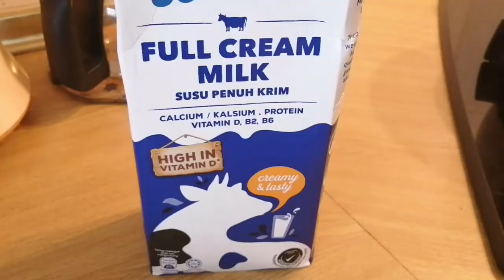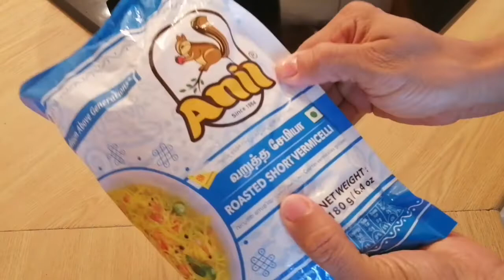10 Minutes Dessert | Quick & Easy Dessert | How To Make Seviyan Kheer At Home | Vermicelli Pudding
Seviyan kheer is a delicious Indian dessert. This is a north indian sweet dessert made with vermicelli, milk, sugar, dry fruits, nuts of your choice and flavored with spices.  Kheer is a pudding like dish it can enjoyed anytime of the day!

Recipe By Simple Home Meals

180gm roasted short vermicelli
1 tbs butter / ghee
1/2 cup almonds
1/2 cup cashew nuts
1/2 tsp cardamom powder
1 litre full cream milk
1 tbs raisins
3/4 cup sugar

METHOD

Heat the pan on medium heat add in butter / ghee.  Then add in the almonds, cashew nuts & raisins.  When they start to change color turn off the heat.  Then in a saucepan on medium flame  add in the milk when the milk starts to boil add in the sugar wait for the sugar to dissolve then add in the vermicelli let this cook for 2-3 minutes until it is soft then add in the almonds, cashew nuts  raisins then add in the cardamom powder.  Mix it well then turn off the flame  serve this hot.  Can garnish with roasted almonds.

I will be very happy and it will also help me grow my channel.  Please help to share my videos with your family and friends.

Please write a comment or ask me a question about this recipe.  I will be more than happy to answer you.